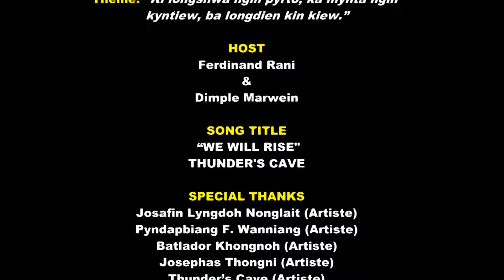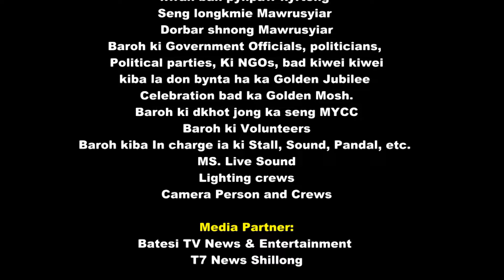"WE WILL RISE" - Thunder's Cave - Live at MYCC "GOLDEN MOSH"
MAWRUSYIAR YOUTH AND CULTURAL CLUB
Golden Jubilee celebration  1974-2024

Presents, "GOLDEN MOSH" LIVE CONCERT

Theme: "Ki longshwa ngin pyrto, ka mynta ngin kyntiew, ba longdien kin kiew."

CONCERT MANAGER: Shri. Pyndapbiang F.Wanñiang.

HOST OF THE SHOW: DIMPLE MARWEIN & CODE FREEMEN

Title: "WE WILL RISE"
By: THUNDER'S CAVE -
A Metal core, hard rock and heavy metal band formed in 2012, with electrifying and magnificent sound of music with strong convincing and confidence voices, publishing its MAITSHAPHRANG, 2015, performing in many events in the state and NE.

Other Artiste: Josafin Lyngdoh Nonglait, Pyndapbiang F.Wanniang, Josephas Thongni, Batlador Khongnoh, Thunder's Cave and Snow White.

ACKNOWLEDGEMENT:
Bah. Donboklang Marwein
Balang Presbyterian Mawrusyiar
Triumphant Institute of Management Education Pvt. Ltd.
HDFC Bank Nongstoin Branch
Megha Automotive, Mawiong Rim NH-40, Shillong
Rani Motors, Maruti Suzuki Show Room Upper New-Nongstoin
Martyr’s Eco Park Cum Resort
Abode Guest House
Live Cable Record, Mawrusyiar, Nongstoin, West Khasi Hills District, Meghalaya-793119
Full’s Family Production
Winstone Common Service Center
M/S Aiborlang Feeders, Dongspeng, Thawlang Mlah, New-Nongstoin
Baroh ki Sponsoing bodies ki bym shym la kwah ban pynpaw kyrteng
Baroh ki Government Officials, politicians, Political parties, Ki NGOs, bad kiwei kiwei kiba la don bynta ha ka Golden Jubilee celebration bad ka Golden Mosh.
Baroh ki dkhot jong ka seng MYCC

Media Partner:
# Batesi TV News & Entertainment
# T7 News Shillong

Sound by- MS. Live Sound
Lighting by -
Video Live-feed -
Video Re-Edited by- Pyndapbiang F.Wanñiang.

KI NONGKIT KAM KA SENG
@President- Bah. Istarwell Mawlieh
@Vice-President- Bah. Eric Charles Kharsyntiew
@General Secretary – Bah. Lamborfull Wanniang
@Assistant General Secretary – Bah. Treibor K. Masulman
@Treasurer – Bah. Wilfred Iawphniaw
@Sport Secretary – Bah. Kitborlang Marngar
@Join Sport Secretary – Bah. Neverjune Marwein
@Social Welfare Secretary – Kong. Maxilin K. Masulman
@Music and Entertainment Secretary – Bah. Pynkhrawbor Mawlein/ Bah Ribando Khardewsaw (Inc)
@Education and Literacy Secretary – Kong. Firstjankissfull Wanniang
@Advisers – Bah Phrestar Nongrem & Bah. Treiborfull Wanniang

20032024